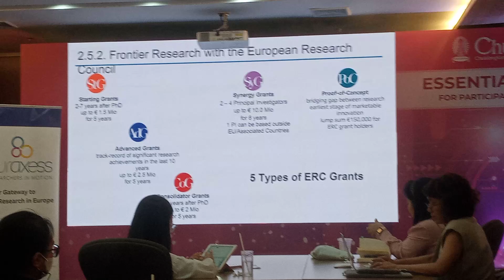Essential Guidelines for participating in Horizon Europe - 1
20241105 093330